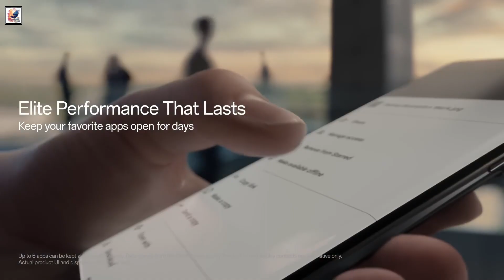OnePlus Ace 3 Pro Official First Look, Specs, Price, Release Date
OnePlus Ace 3 Pro Official First Look, Specs, Price, Release Date, Features, Rumors & Leaks

in this video, OnePlus is set to launch the OnePlus 13 sooner than expected,
OnePlus is expected to unveil the OnePlus Ace 3 Pro Launch on June 27 in China soon. It may not launch before the June 18, Today, tipster Digital Chat Station revealed the OnePlus Ace 3 Pro’s design. OnePlus Ace 3 Pro will have a 6.78-inch OLED panel that offers a 1.5K resolution, a 120Hz refresh rate, up to 4,500nits brightness, it will have the Snapdragon 8 Gen 3 chipset, up to 24 GB of LPDDR5x RAM, 1 TB of UFS 4.0 storage, The device will run on Android 14, based on ColorOS 14.1. its back triple camera unit 50-megapixel, 8-megapixel (ultrawide) 2-megapixel (macro). There is a 6,100mAh battery on the Ace 3 Pro with 100W fast charging support. The OnePlus Ace 3 Pro is expected to have a starting price of RMB 3,000 (around Rs 35,300). I hope you guys like and enjoy it.